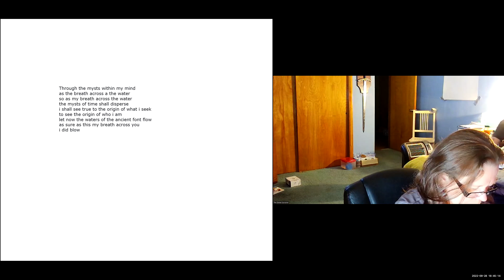Let's Break the Internet 6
Let's break the internet, and share with your friends, what lessons in sorcery could help you, without the need to be stuck to corruptions of one's faith that what is possible, becomes the utmost in what we can become!

So that moving forward, we know we are congruent, we know for a fact our faith is genuine.

Can you say the same?